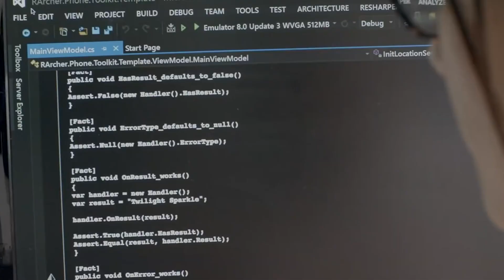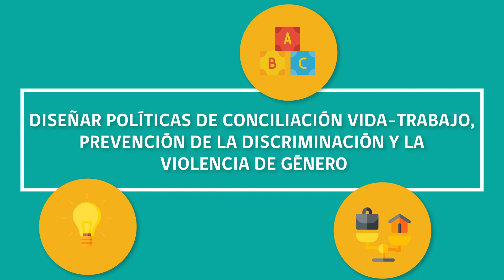Estudio OECD - El Rol de la Educación en la Brecha Digital de Género